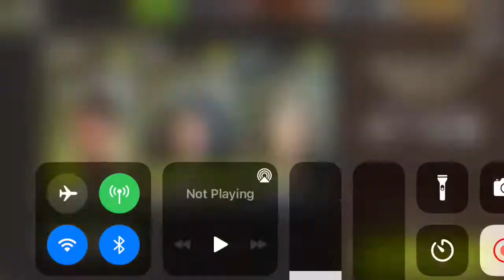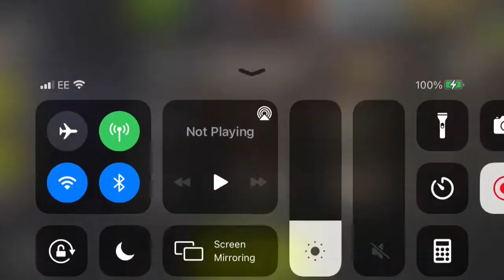NML 50.2 - Day at the Office